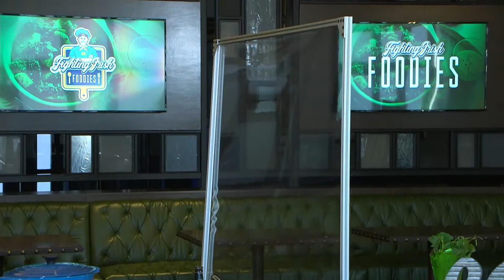Fighting Irish Foodies: St. Patrick's Day Meal with Josh Maron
We're excited to announce the launch of a new virtual engagement for the entire Notre Dame family called Fighting Irish Foodies—hosted by the Department of Development. This one-of-a-kind series is your opportunity to engage with the University's top chefs live as they teach you how to cook, bake, and BBQ!

Join us March 11, 2021 at 2:30 PM ET as Josh Maron, Executive Chef at Legends of Notre Dame, teaches us how to make a legendary St. Patrick's Day Meal, Guinness Stew!